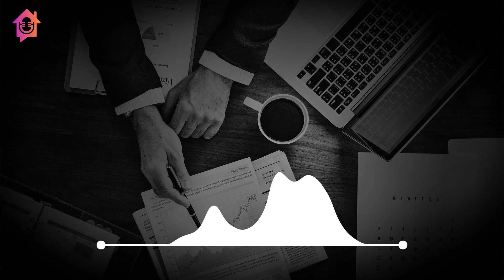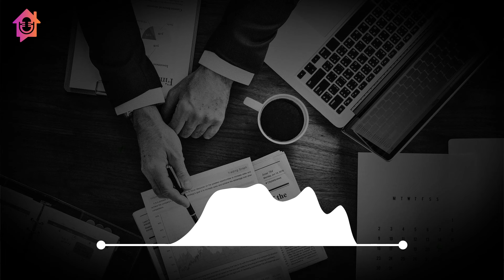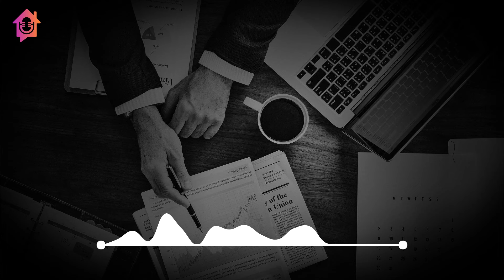There’s No Actual Skill Called “Business” - Naval Ravikant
🙏 Namaste 🙏

The topic of the video is - There’s No Actual Skill Called “Business” - Naval Ravikant.

About Naval Ravikant -
Naval Ravikant is an Indian-American entrepreneur and investor. He is the co-founder, chairman, and former CEO of AngelList.

🙏 Namaste 🙏